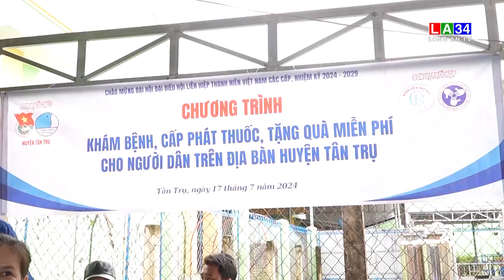Chuỗi hoạt động tại lễ ra quân ngày cao điểm chiến sĩ tình nguyện xây dựng nông thôn mới nâng cao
Tân Trụ: Chuỗi hoạt động tại lễ ra quân ngày cao điểm chiến sĩ tình nguyện xây dựng nông thôn mới nâng cao.